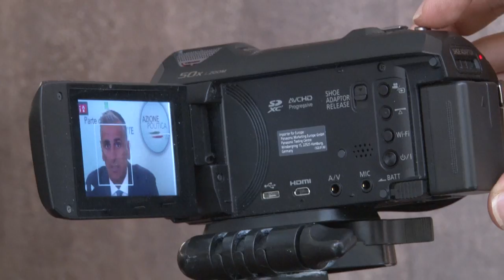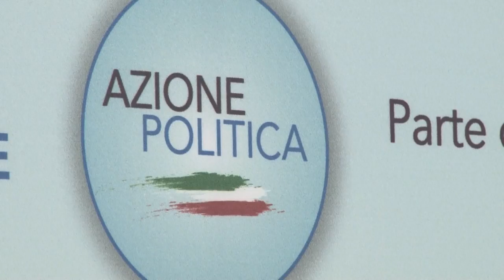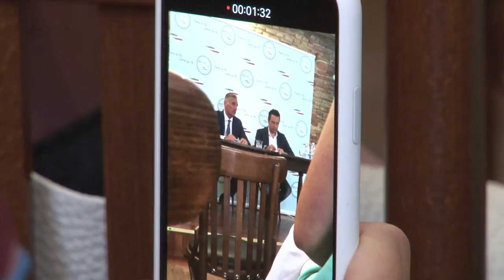Azione Politica annuncia ricorso contro l'incompatibilità di D'Alfonso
Azione Politica annuncia di voler presentare ricorso contro la delibera sulla incompatibilità di D'Alfonso, presidente della Regione e Senatore. Il movimento civico di Gianluca Zelli si è tolto anche qualche sassolino dalla scarpa tornando sul post voto a Teramo: "non siamo il capro espiatorio del centrodestra teramano" ha detto Zelli